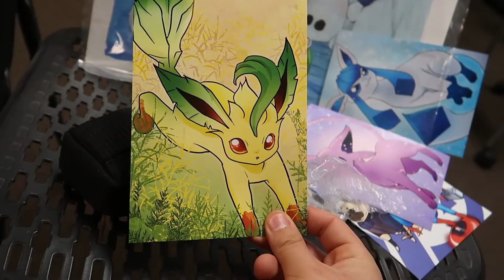Blazing Desert Comic Con 2017!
I hope that this video shows a bit of the essence that is Blazing Desert Comic Con 2017! It was so much fun, and I wanted to take it to a more personal level of what comic con's can be. love taking pictures with awesome yuma cosplayers and getting to know them a bit more. Hope everyone had fun! This comic con was really special to me. I did many things that were not in my comfort zone and I'm happy I did! Hope the Blazing Desert Comic Con was as special as it was to me!

I'm Marky!!! or Markysty!! =P This channel is for about me, my adventures, thoughts, and most importantly for FUTURE ME. In the future I might not be able to remember things that I did in my past and that is scary. =( That's why this channel exist, for me to relieve the memories I might have lost. I hope you still remember me.